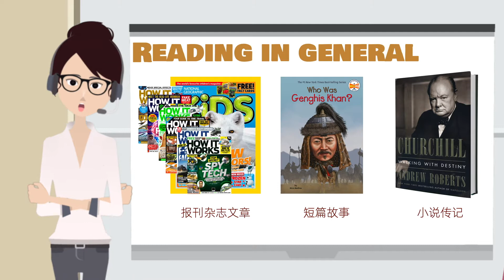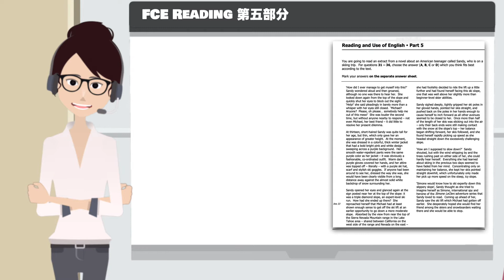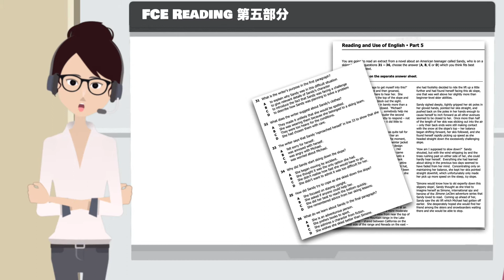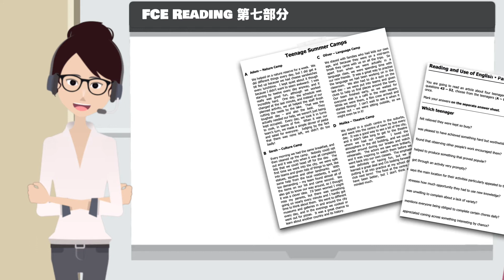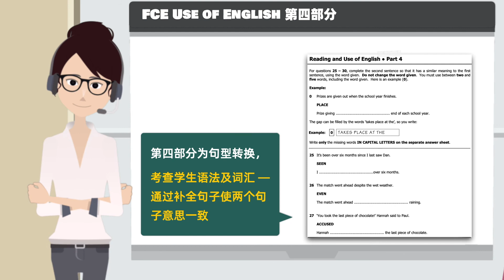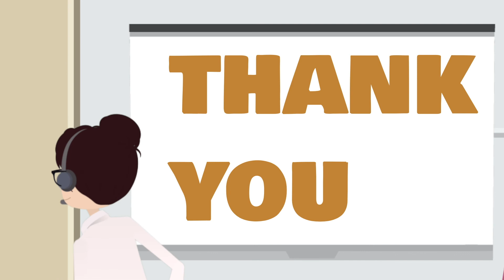剑桥英语备考宝典｜2020版 FCE 备考指导（阅读与应用篇）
今天 Jackie 老师继续为大家带来《剑桥英语2020版 FCE 备考宝典》，我们将以视频的形式，从对应能力、阅读备考方案、写作备考方案、听力备考方案以及口语备考方案，五大方面分别入手，为你提供更全面的知识储备。
今天是 ——阅读与应用篇